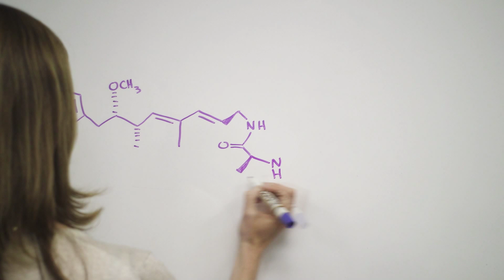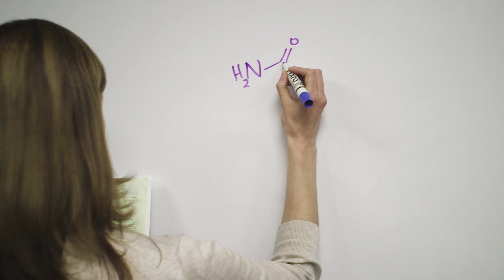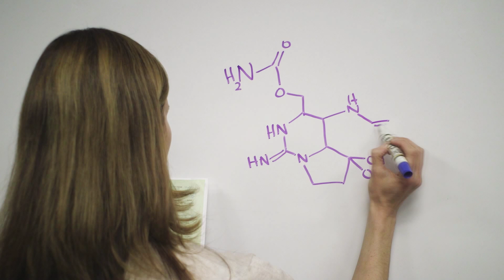What Makes Blue-Green Algae Dangerous?—Speaking of Chemistry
Pond scum is usually just a nuisance, but it can become dangerous. Check out the chemistry behind these harmful algal blooms.
↓↓ Full description and references below ↓↓

When the environmental conditions are right, blue-green algae (which are actually blue-green bacteria) can blossom into harmful algal blooms. These blooms can release all sorts of deadly poisons into the environment. In this episode, SOC’s Sophia Cai explains how human health could be at risk, with help from SOC’s structure-drawing extraordinaire, Lauren Wolf.

The Algae Is Coming, But Its Impact Is Felt Far From Water | NPR

Drinking Water Health Advisory for the Cyanobacterial Microcystin Toxins | EPA

Unauthorized Storage of Toxic Agents | Assassination Archives & Research Center